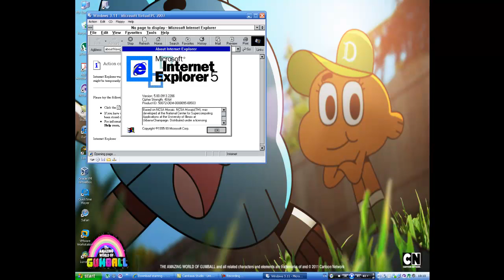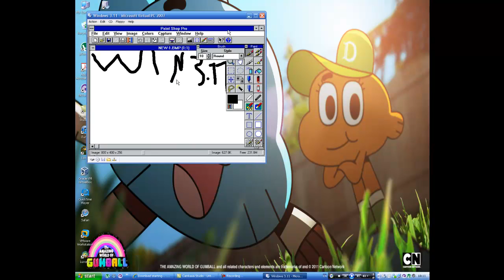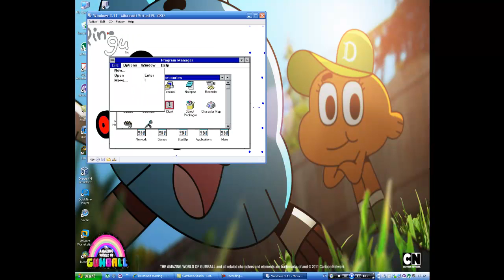Windows 3.11 In Virtual PC 2007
Coming Soon...Windows 2000 Professional SP4